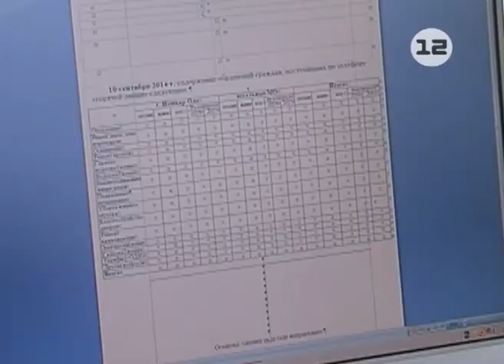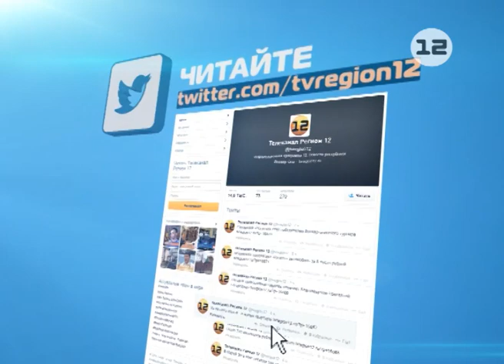«Горячая линия» Правительства Марий Эл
Жители Марий Эл активно используют возможность получить помощь в решении жилищно-коммунальных проблем, обращаясь на горячую линию правительства республики.

Напомню, что традиционно в преддверии холодного времени года по всем  вопросам, связанным с жизнеобеспечением, социальной сферой и не только, жители республики могли обратиться напрямую по телефону - 42-21-72.